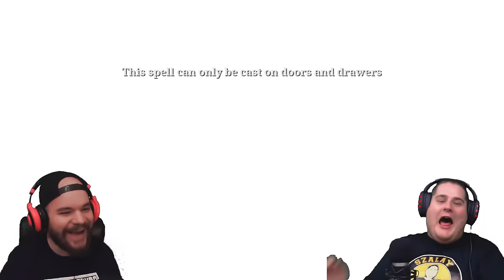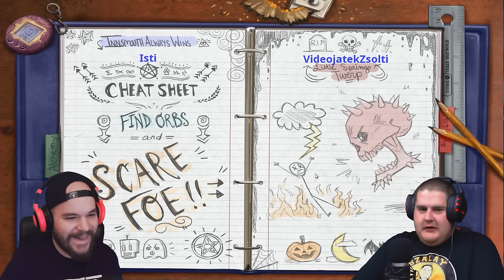HASHAJTÁS PAJTÁS I HIDE AND SHRIEK x VIDEOJÁTÉK ZSOLTI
█ Zsolti felvétele sajnos elveszett :(
█ Intro muzsika: ScarcityBp - Put a mark on your town
█ Outro muzsika: Grits - My life be like